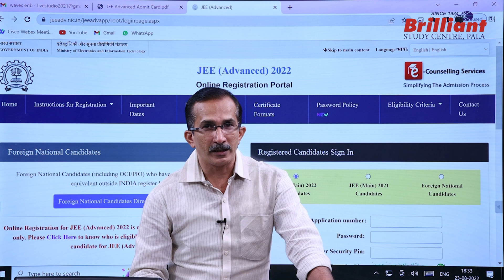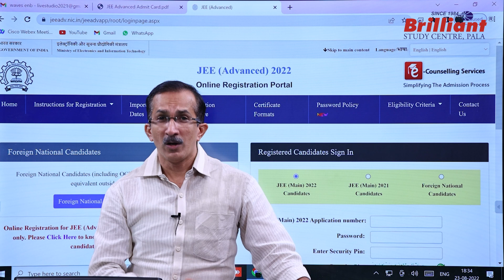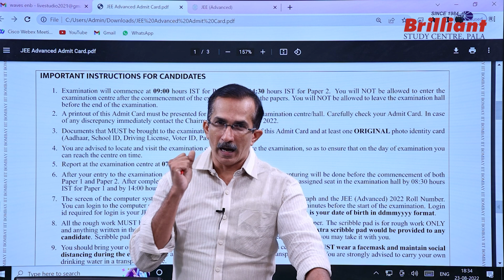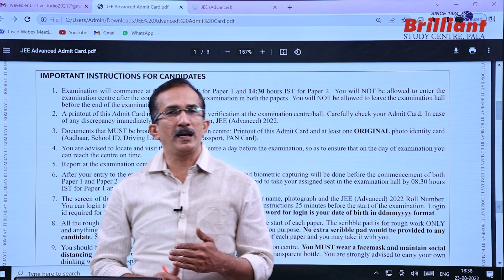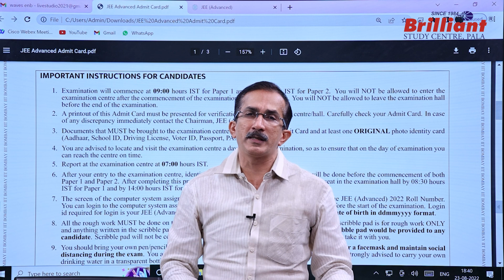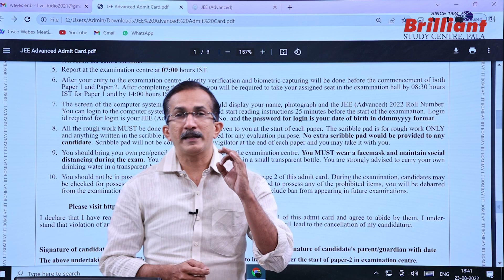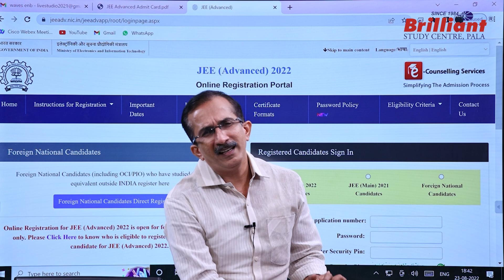JEE ADVANCED ONLINE EXAM IMPORTANT UPDATES